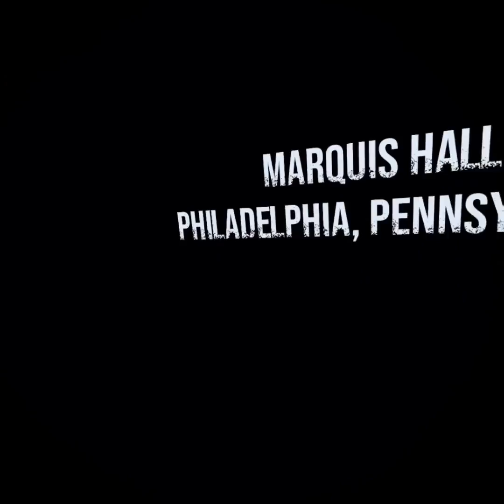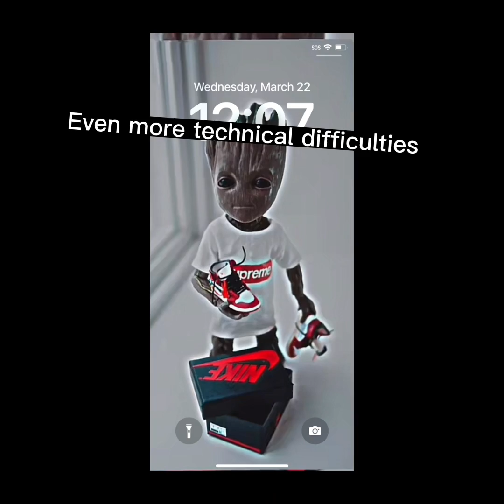Creed. Rise to glory career.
Sorry about how lag he was and the technical difficulties ￼